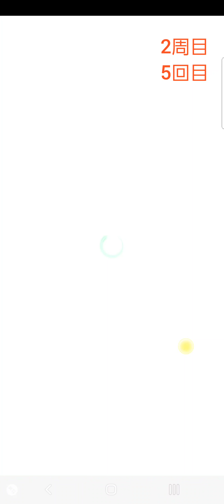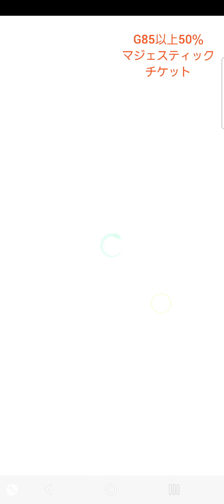【Jクラ】マジェスティック登場！カウントアップガチャ2周目1～5回目、おまけチケット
マジェスティック登場
カウントアップガチャ2周目6～10回目
おまけチケット